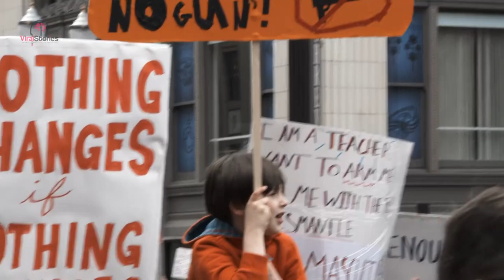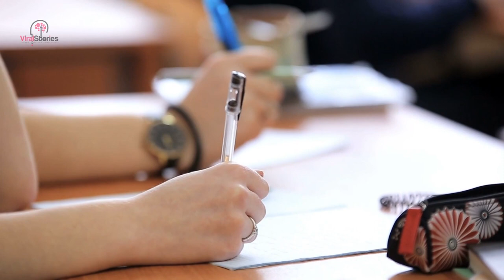2 Combat Veterans Walk Into Florida School, ‘Not Looking For A Fair Fight’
When a pair of combat veterans armed with semi-automatic rifles walked into a Florida school, they were greeted with mixed reactions. However, moments after their arrival, they made it clear they’re “not looking for a fair fight.”